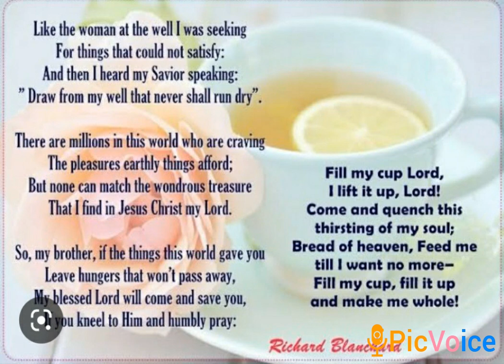You are the Messiah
Video from Dr. Nelson